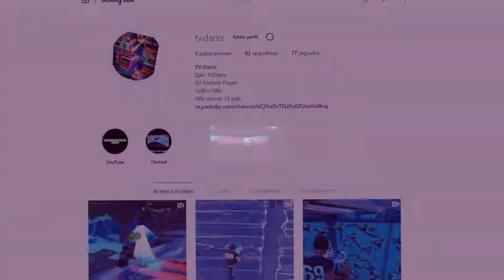Easy Claps/ 1.5 months progression from controller to keyboard and mouse